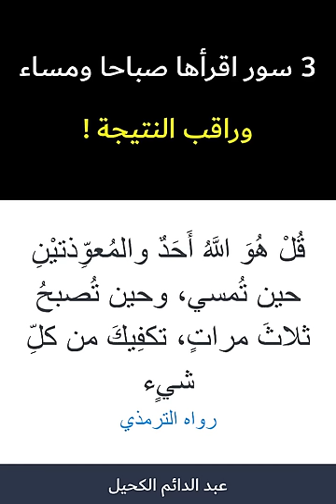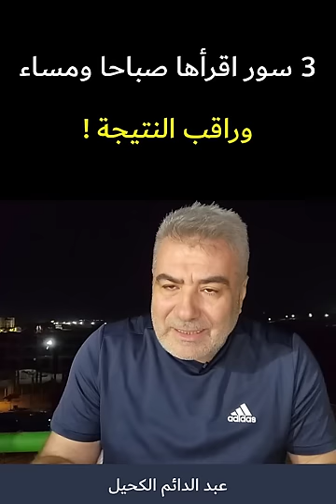ثلاث سور أقرأها كل يوم صباحاً ومساءاً وسترى عجبا!